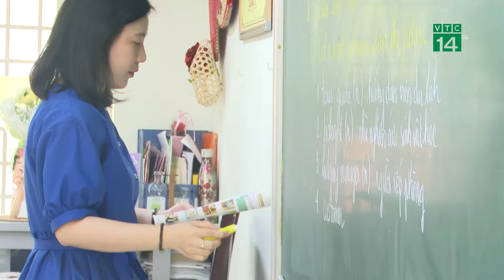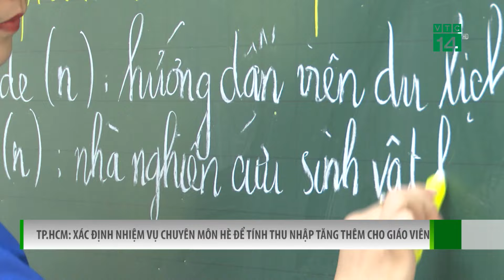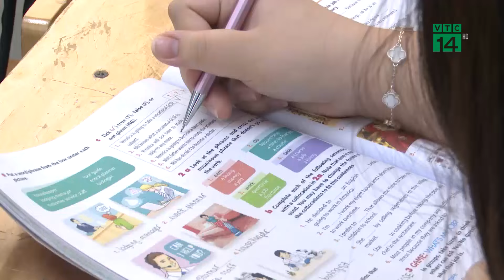Miền Bắc sắp đón 2 đợt không khí lạnh, có nơi rét 8 độ C| VTC14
VTC14 |Trung tâm Dự báo khí tượng thủy văn Quốc gia dự báo, thời tiết từ ngày 27/11 sẽ có đợt không khí lạnh tăng cường tràn xuống nước ta. Nhiệt độ ở nhiều vùng miền núi phía Bắc có thể xuống dưới 10 độ C, Hà Nội nền nhiệt giảm sâu.